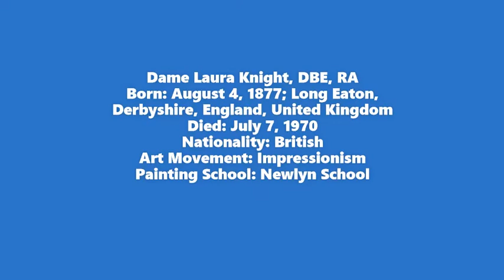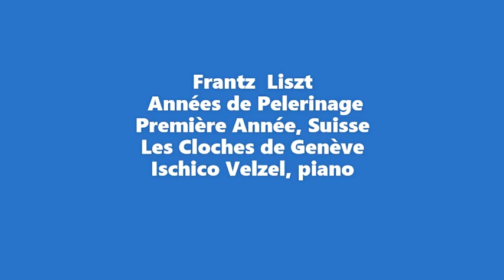Laura Knight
Frantz  Liszt
 Années de Pelerinage
Première Année, Suisse
Les Cloches de Genève
Ischico Velzel, piano